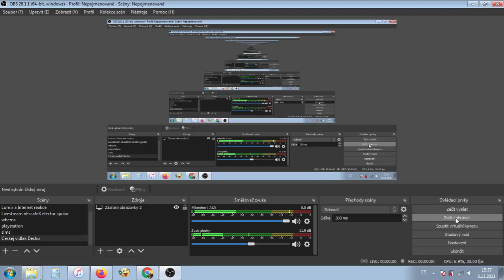Bankovkovi: Cesta za pokladem Hra ČT DÉČKO NÁVOD - CZ Český Lets play/Gameplay - ČESKÁ TELEVIZE - #2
Hra Bankovkovi: Cesta za pokladem NÁVOD - CZ Český Lets play/Gameplay - ČESKÁ TELEVIZE DÉČKO #2 Díl

Bankovkovi: Cesta za pokladem
Bankovkovi našli tajemný dopis a pustili se do hledání pokladu, který je zřejmě ukrytý u nich v domě. Pomůžeš jim? Klikej na předměty, kombinuj je mezi sebou a možná, že tomu všemu nakonec přijdeš na kloub.